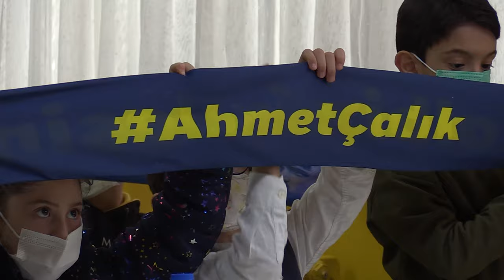Ankaragücü; Ahmet Yılmaz Çalık hatırasına çocuklara çikolata dağıttı.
MKE Ankaragücü Spor Kulübü geçtiğimiz hafta geçirdiği trafik kazası sonrası aramızdan ayrılan Ahmet Yılmaz Çalık anısına Özdemir Gürocak İlkokulunu ziyaret ederek çocuklara çikolata dağıttı.
Başkan Faruk Koca, yönetim kurulu üyeleri, teknik direktör Mustafa Dalcı ve takım kaptanları Erdem Özgenç ile Yusuf Abdioğlu'nun katıldığı organizasyondan Klasspor TV'ye özel görüntüler..
"Senin yerin dolmayacak, bu şehir unutmayacak"